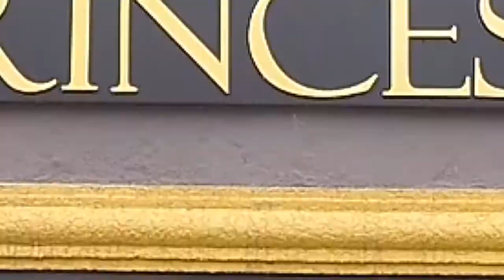EXCLUSIVA AUTOMÓVEIS PROGRAMA + BEM 10 15/03/20